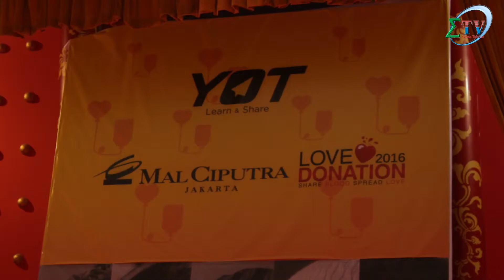Liputan #4 Young On Top Love Donation 2016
Young On Top Campus Ambassadors adalah komunitas mahasiswa , bertujuan untuk menciptakan generasi muda unggulan dari berbagai perguruan tinggi yang dibimbing oleh Billy Boen (Penulis Buku dan Founder Young On Top),

Young On Top Campus Ambassador juga memiliki kepedulian terhadap lingkungan sekitar, yang ditunjukkan dengan kegiatan sosial yang diadakan. Salah satu acara sosial tersebut bernama YOT Love donation 2016  diadakan pada tanggal 13 - 14 Februari 2016 di Grand Indonesia Shopping Town, Exhibition Hall-West Mall 5th Floor.

Tentang SIGMA TV UNJ
Kami merupakan salah satu unit kegiatan mahasiswa yang bergerak dibidang audiovisual sinematografi dan televisi di universitas negeri jakarta

Untuk Pertanyaan, kritik dan saran boleh Coret - Coret di kolom komentar dibawah ini, atau silahkan kontak kami di :

Sekretariat SIGMA TV UNJ
Gedung G Ruang 302, Kampus A UNJ
Jl. Rawamangun Muka

Stay tune terus di channel youtube kami, akan ada update lho :).